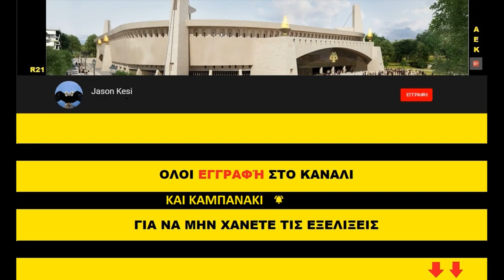ΕΡΓΑ ΓΙΑ ΤΟ ΓΗΠΕΔΟ ΤΗΣ ΑΕΚ 1/03/2021